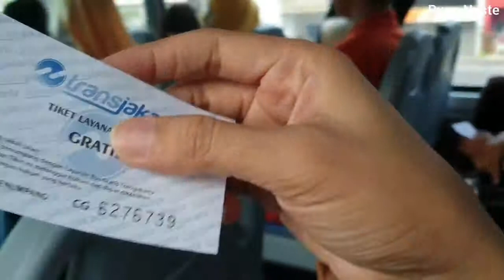Gratis Naik Bus Tingkat Keliling Jakarta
Jakarta kota murah transportasi,naik busway murah,krl murah, transportasi nyaman ,kini naik naik bus tingkat gratis keliling jakarta dengan armada yang bagus dan nyaman